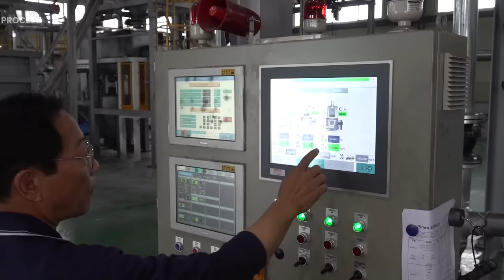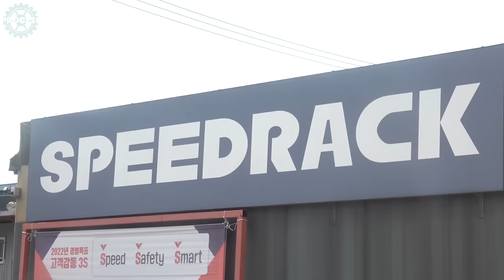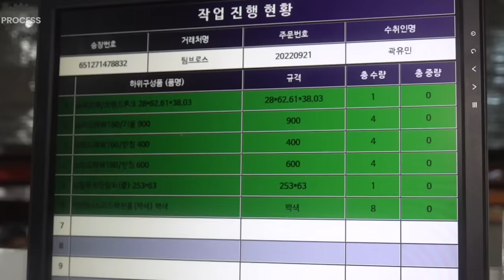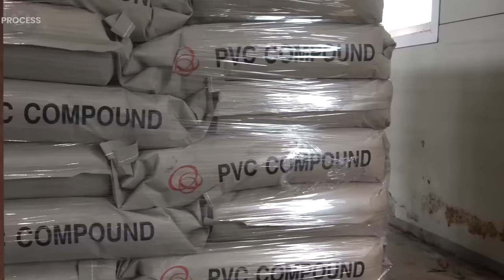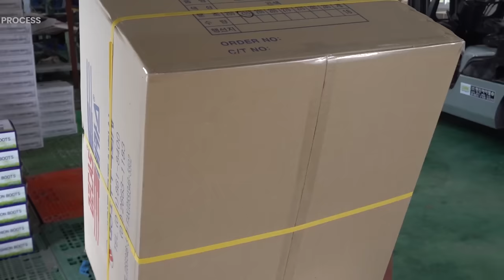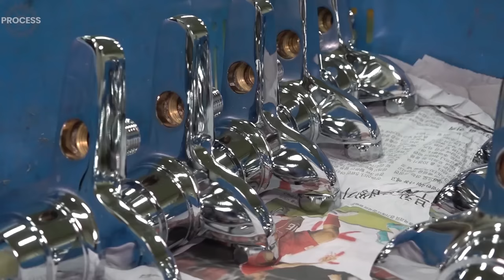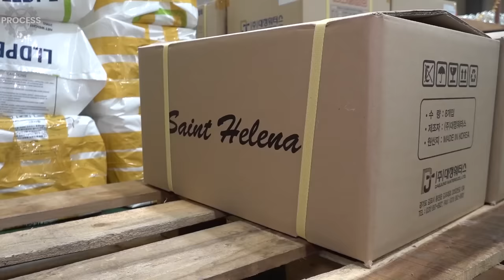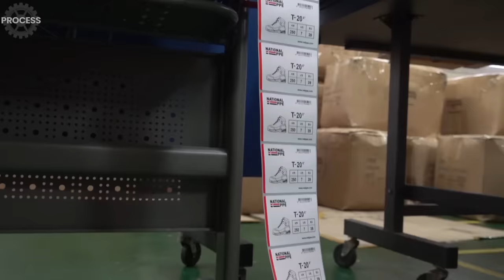Amazing Mass Production Process in Korea Factory TOP 5.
00:00 Mass Production of Korean Traditional Heating System ONDOL in Korea Factory.
08:34 Mass Production Process of Making Sectional Metal Rack in Korea Factory.
20:33 Mass Production Process of Making Rubber Boots. Gumboots Factory in Korea.
28:49 Process of Making Brass Stainless Water Tap. Water Tap Factory in Korea.
39:29 Safest Toe Cap Work Shoes! PPE Mass Production Process in Korea Factory.